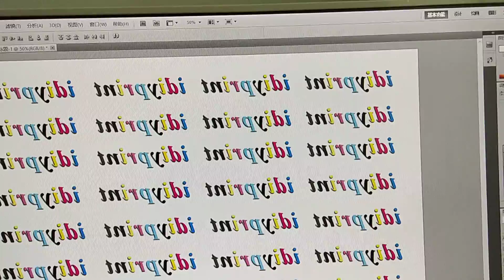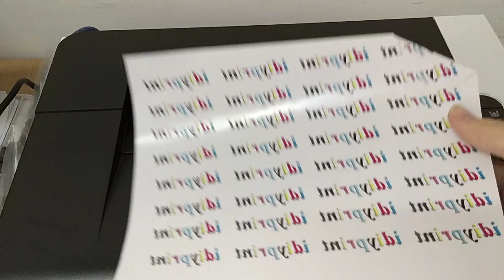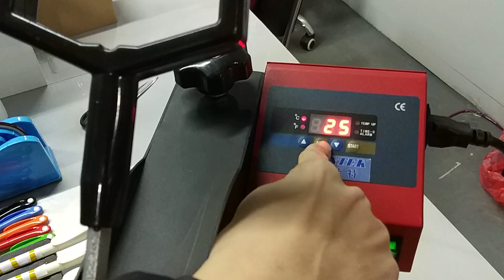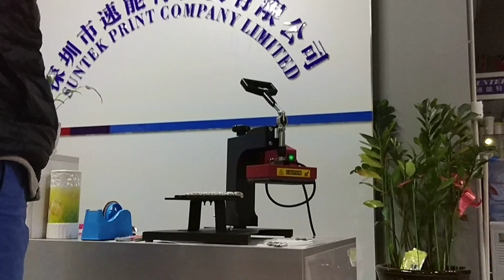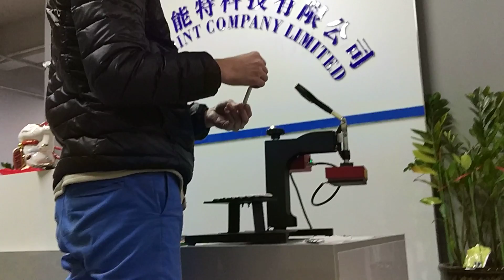Process of Pen Press